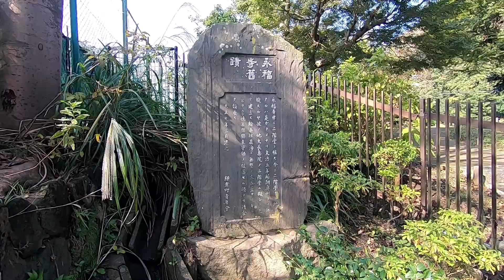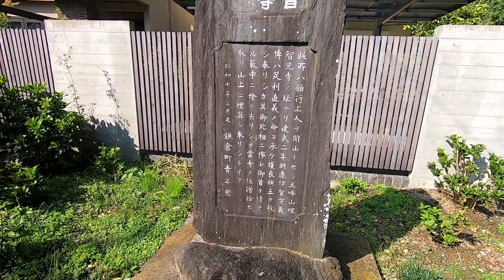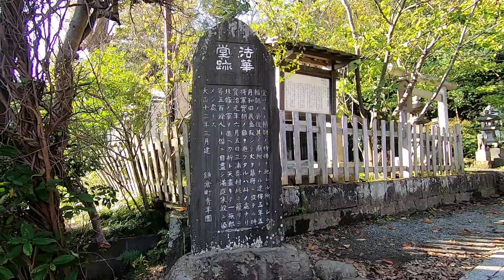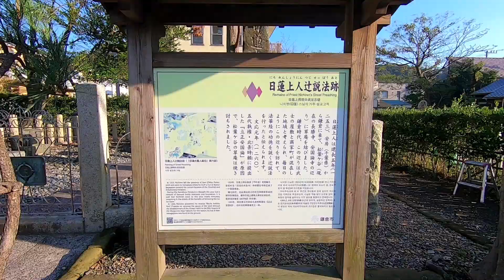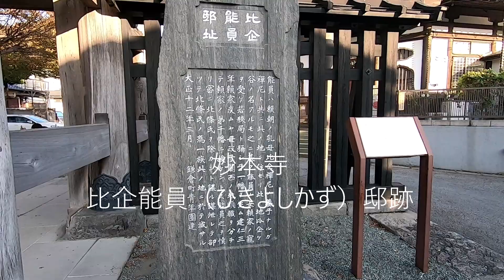海辺暮らしの療養散歩 魂が 揺れてるんです 鎌倉市 陽炎座ロケ地ほか seaside life recuperation stroll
2019/10/30　自宅療養中　ムッシュ緊急入院３週間　退院５４日目
護良親王墓と琴弾橋は名画陽炎座に登場しました

永福寺跡
護良親王墓理智光寺跡
大江広元墓　島津忠久墓　毛利季光墓　北条義時墓　三浦泰村一族墓
白旗神社
源頼朝墓法華堂跡
大蔵幕府跡
日蓮上人辻説法跡
琴弾橋
妙本寺比企能員邸跡

under medical treatment at home, 3 week sudden hospitalization of monsieur,
54 day after he was released from hospital